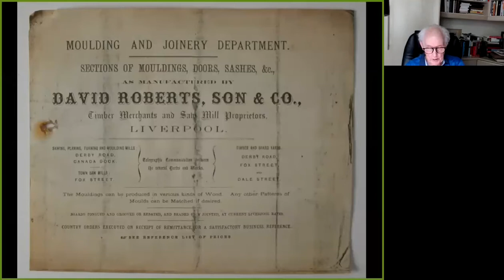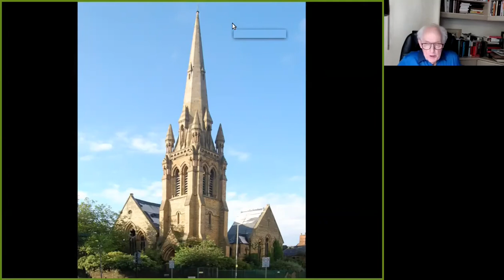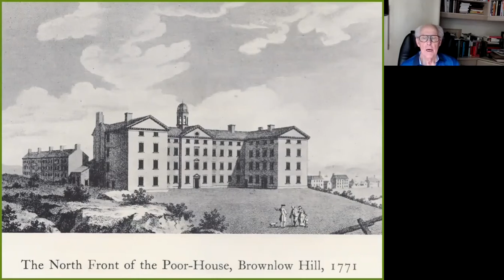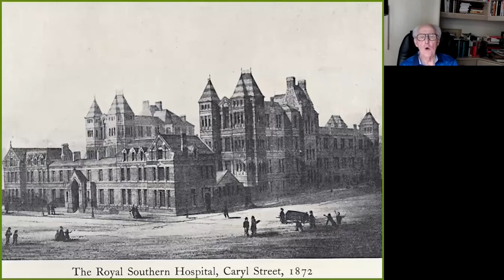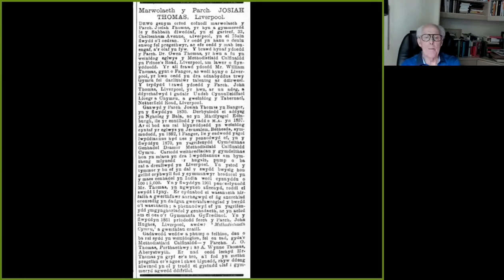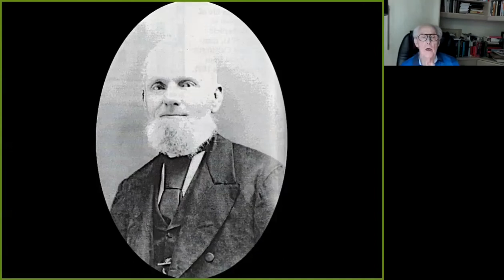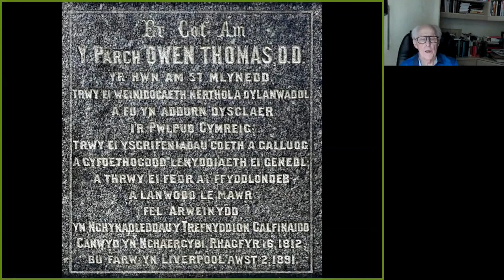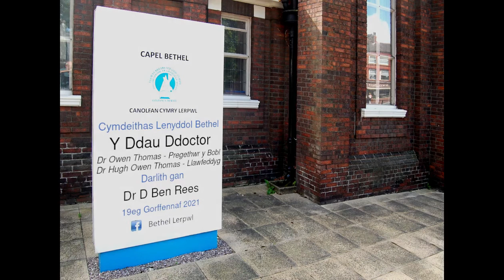Y Ddau Ddoctor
Hanes Dr Owen Thomas a Dr Hugh Owen Thomas, darlith gan Dr D Ben Rees.